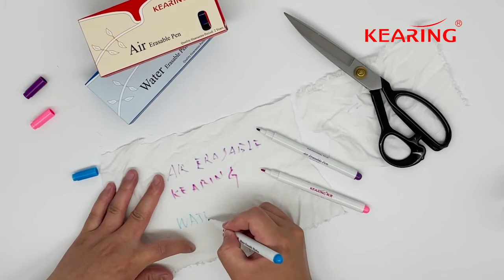Kearing Erasable Pens for Sewing Fabrics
This video will show how to easily and quick remove Kearing erasable pen's markings with water. The Kearing violet and pink color Air Erasable Pen markings will also auto vanishing after a short time. They are perfect tools for temporary marking for sewing, quilting, and crafting project.